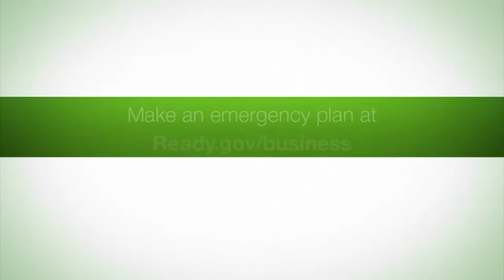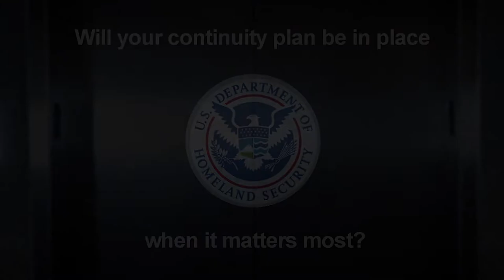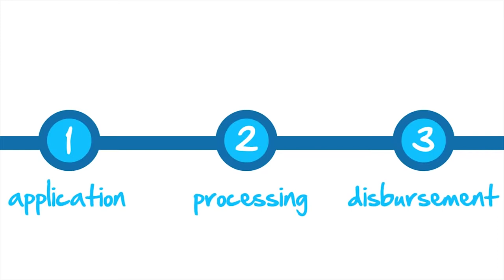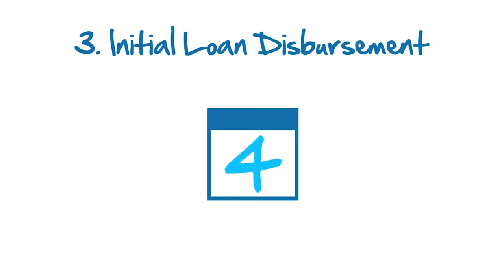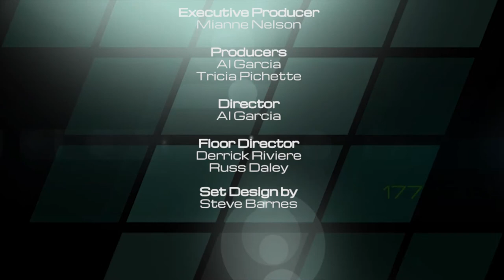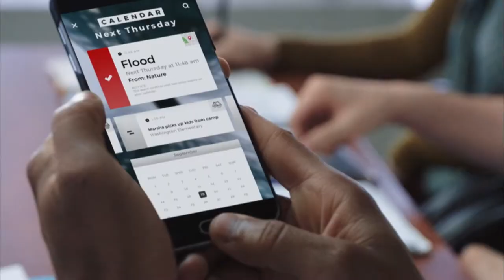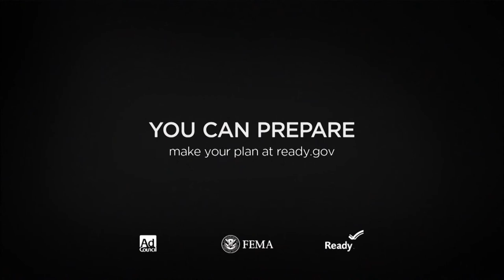The Commissioners Report #63: Comm. Bill Braswell, Anthony Stravino, Paul Womble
In this Episode, Bill Braswell invites Fire Chief Anthony Stravino to talk about Helping Hands Program. The second half of the show includes special guest Paul Womble to help us know about
Hurricane Season and be prepared.